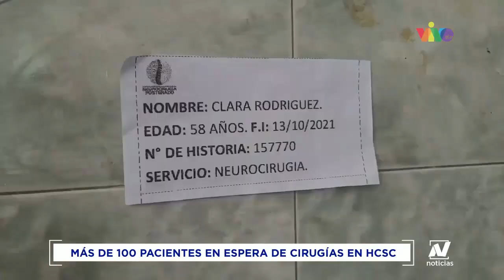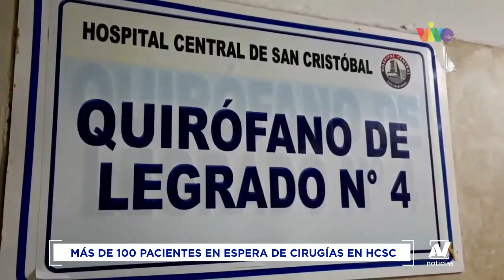Más de 100 pacientes con diferentes patologías esperan por cirugías